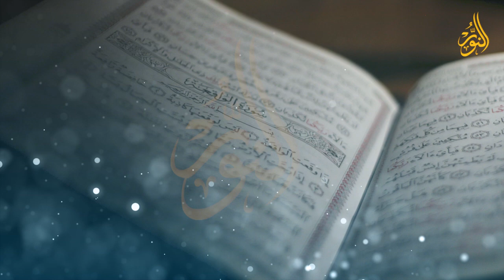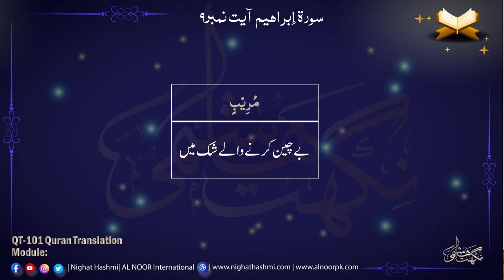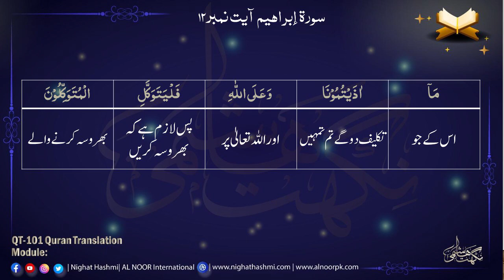Module 221 ||Para 13 Ruku 14 (7-12) Word For Word Quran Translation| Ustazah Nighat Hashmi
Para 13 || Al-ibrahim || Ustazah Nighat Hashmi || AL Noor International